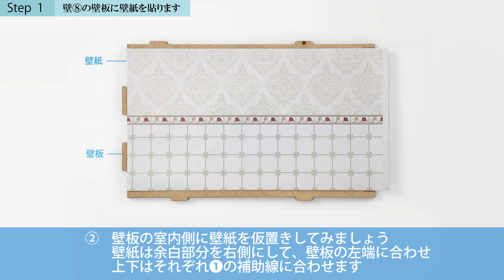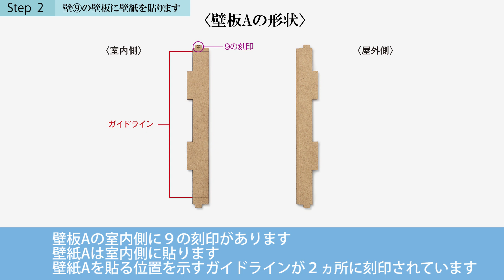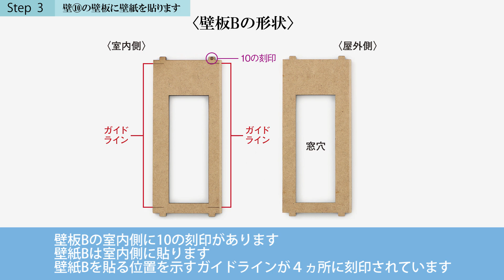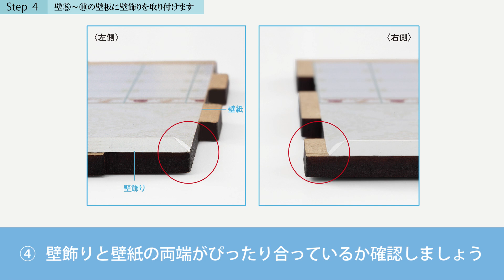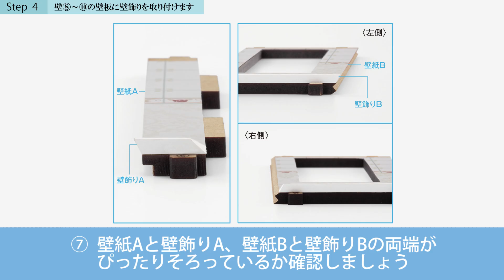ディズニードールハウスをつくる 組立動画２０号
２０号では、不思議の国のアリスの部屋をつくります。